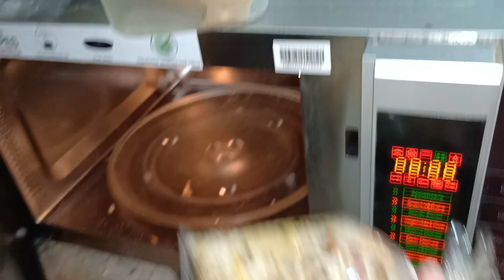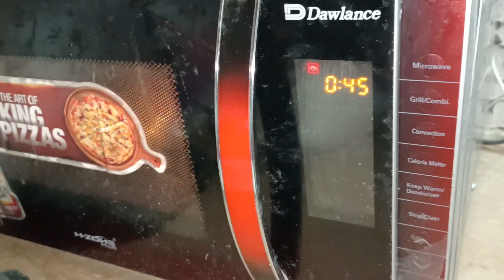chicken biryani || Hina life